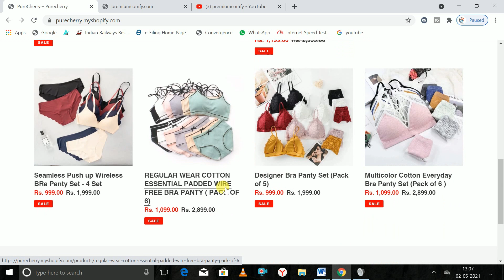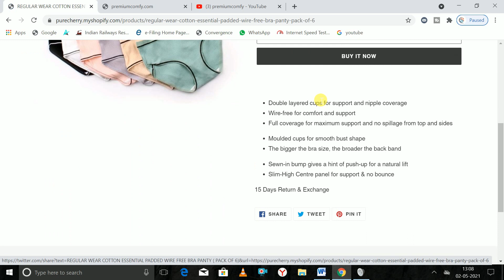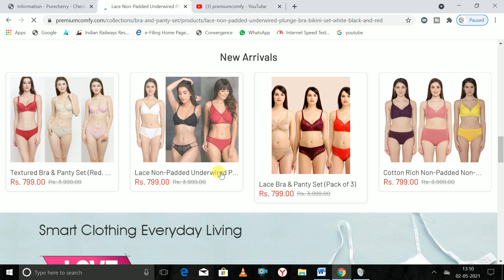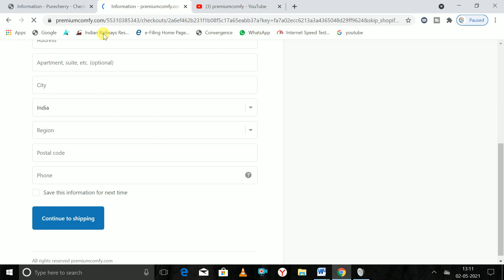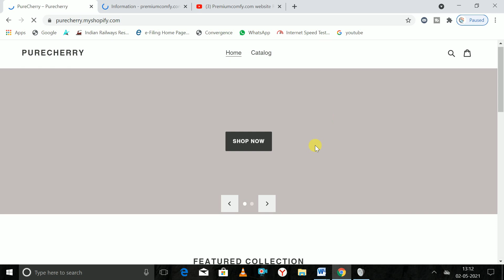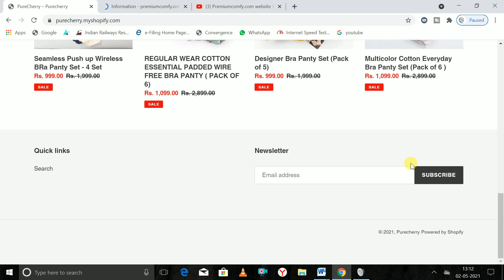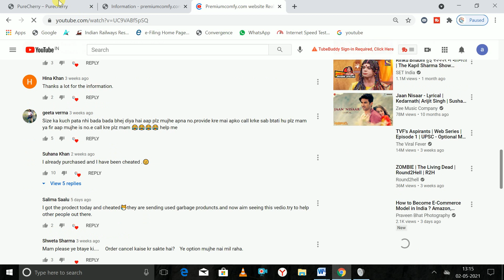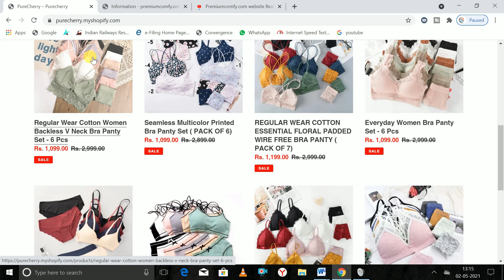purecherry.myshopify.com review l purecherry.com l purecherry review fake or real l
purecherry.myshopify.com review l purecherry.com l purecherry review fake or real

online shopping
online shopping frauds
fakewebsite